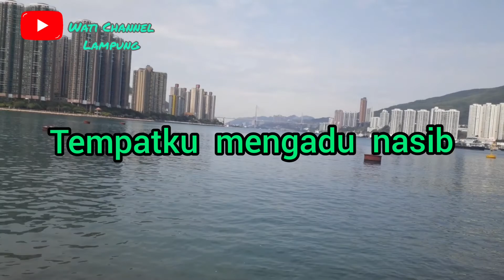Di sinilah tempat berteduhku mengadu nasib,,,(Wati Channel Lampung).